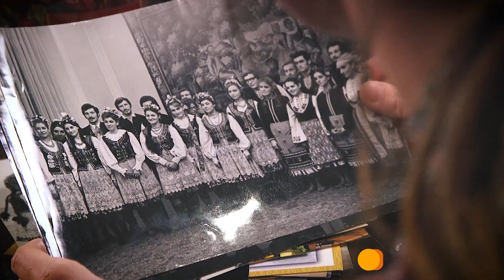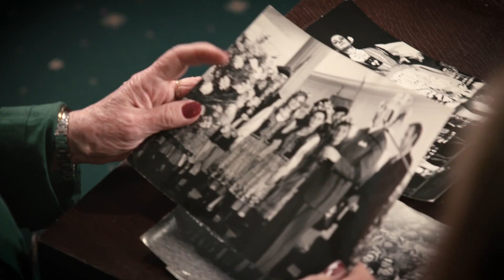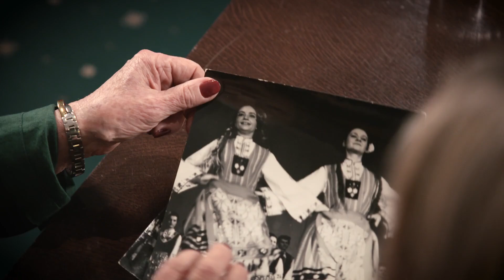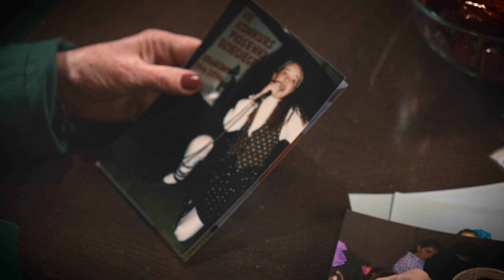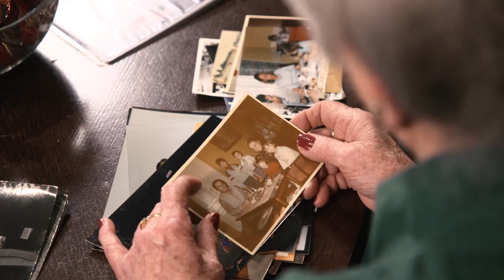Oczami matki Alicji Bachledy-Curuś: Collin odwiedza syna w Polsce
Gościem Małgorzaty Ohme była mama Alicji Bachledy-Curuś.